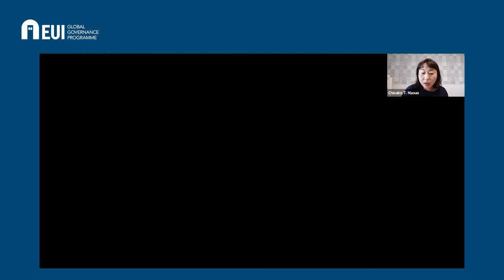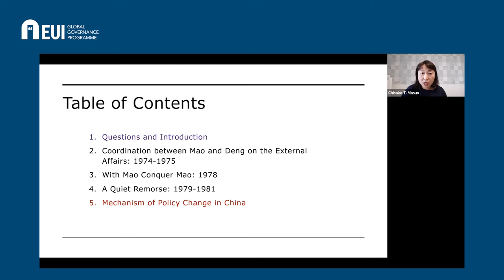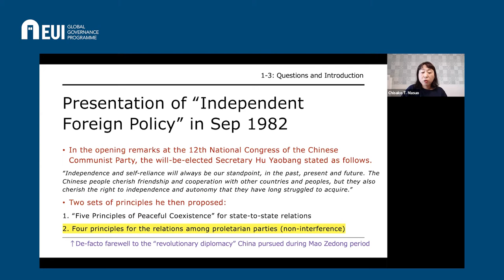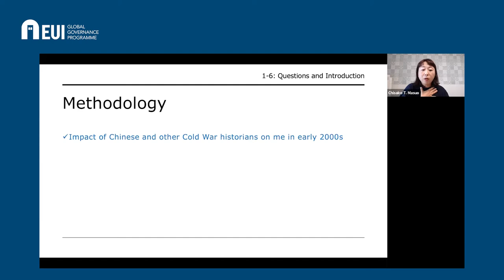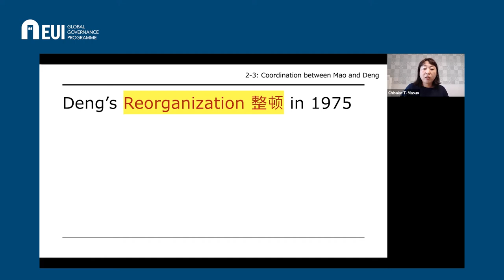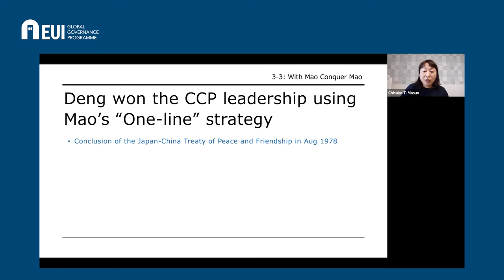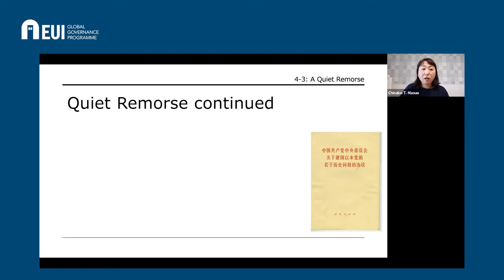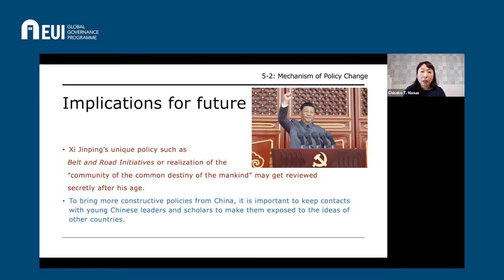China's departure from 'revolutionary diplomacy' during the Cold War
First in a series of three lectures by Chisako T. Masuo, Associate Professor at Kyushu University. The other two will take place on 9 November and 17 December.
The Chinese government never officially admits its mistakes. When it modifies its diplomatic policies, how does that happen? Who leads the process of change? How far can the cadres go in criticising previous policies? What is the role of the top leader? By using as an example the most significant diplomatic transformation in PRC history hitherto, Prof. Masuo reviews the slow and secretive process for formulating the ‘Independent Foreign Policy’ officially announced in 1982. This change, which occurred towards the end of the Cold War, laid the foundation for transforming international relations and norms among the socialist countries and made China fully participate in the Western international order.